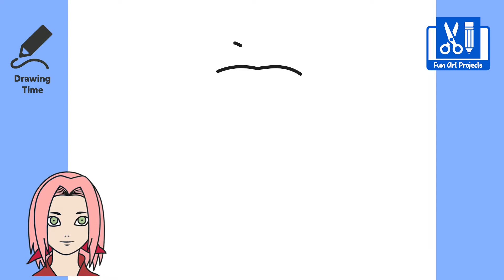How To Draw Sakura Haruno | Naruto - Anime Drawing Easy Step by Step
Hi Everyone, Today we are learning how to draw Sakura Naruto from Naruto Easy Step By Step Drawings. Follow along and draw along with us.

aano Gumuhit | Madaling Pagguhit ng Anime Step by Step
Bagaimana Menggambar | Menggambar Anime Mudah Langkah demi Langkah
Cara Melukis | Lukisan Anime Langkah demi Langkah Mudah
Làm thế nào để vẽ | Vẽ anime dễ dàng từng bước
Cómo dibujar | Dibujo de anime fácil paso a paso
कैसे आकर्षित करें | एनीमे ड्राइंग आसान स्टेप बाय स्टेप
كيفية رسم | رسم أنيمي خطوة بخطوة
Nasıl Çizilir | Adım Adım Anime Çizimi
Wie zeichnet man | Anime Zeichnen Einfach Schritt für Schritt
Как рисовать | Рисование аниме легко шаг за шагом